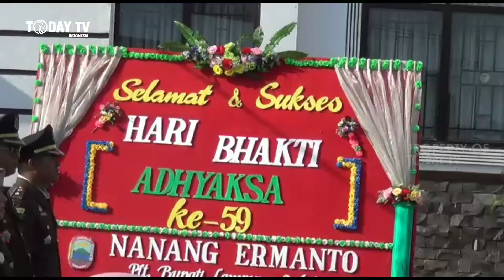Kejari Lamsel Peringati Hari Bhakti Adhiyaksa ke 59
Lampung Selatan - Lampung : Kejaksaan Negeri Lampung Selatan, memperingati hari Bhakti Adhyaksa ke 59 tahun 2019 yang di gelar di halaman kejari setempat. Senin (22/07/2019)

Kejaksaan Negeri Lampung Selatan Sri Indarti, mengungkapkan hari bhakti adhyaksa, merupakan peringatan hari ulang tahun kejaksaan yang dijadikan sebagai semangat untuk perbaikan kinerja.

Rangkaian sendiri di mulai dengan kegiatan pekan olahraga (POR)  dengan kegiatan indonesia bersih, jalan sehat, anjang sana,  bhakti sosial di beberapa panti sosial.

Dendi Hidayat - Hermansyah Today TV INDONESIA